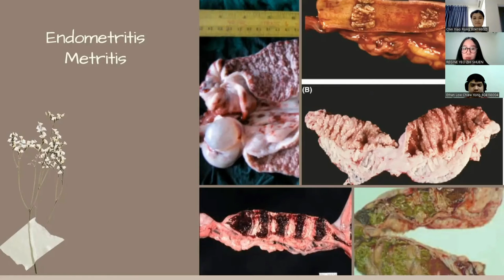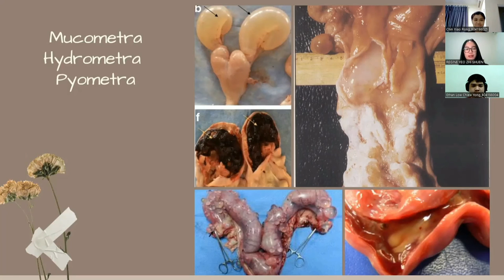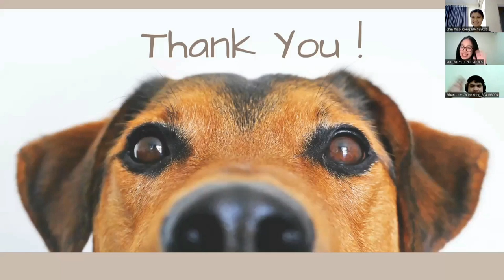Kuliah K4 12 Uterus Inflammation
Kuliah K4 12 Chin Xiao Rong Uterus Inflammation   Chin Xiao Rong